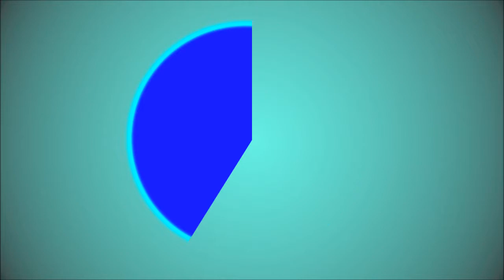The Escapists | S2 Day 1 - REWIND! | Jungle Compound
The first season never happened, erase it from your mind. Now, we are lost in the jungle...

In The Escapists, you are an inmate who has to figure out a way to escape, using your wits, skill, and cup of hot chocolate!